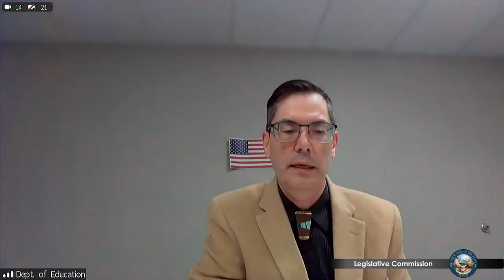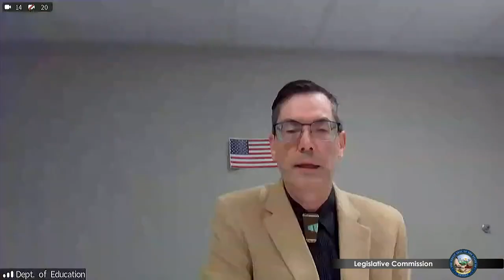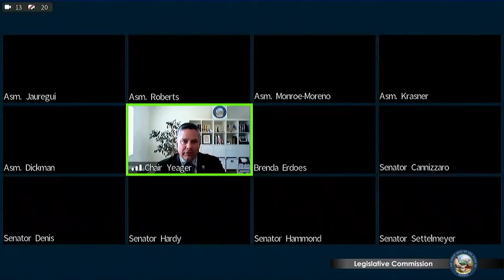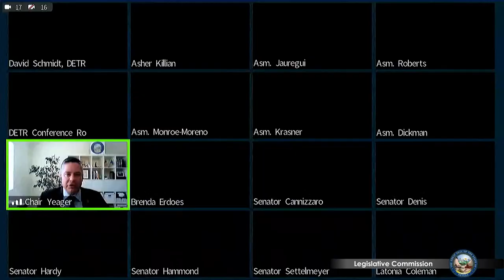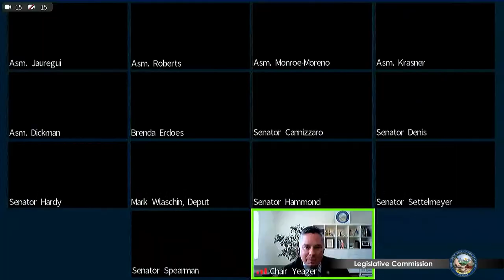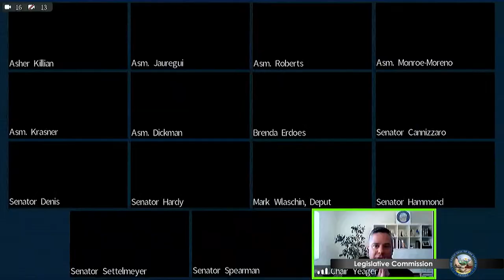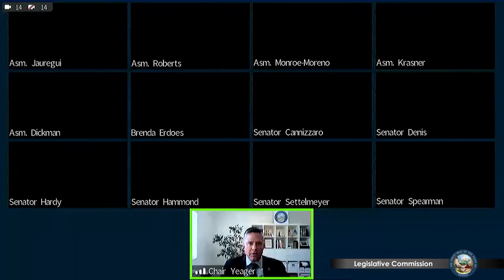2/28/2022 - Legislative Commission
This is the fourth meeting of the 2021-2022 Interim. Please see the revised agenda for details.